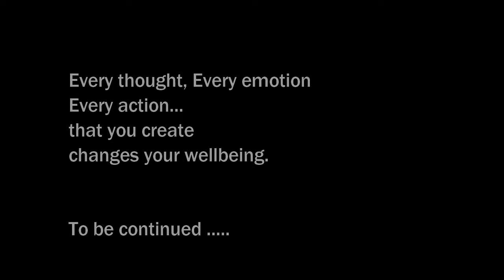A Green Morning With Parents, JBM Global School Noida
Class V presenting act on Mental Health.
Jainika and Friends
Congratulation to the team behind the show.

Miss Anusuiya ( Choreography)
Miss Shikha
Miss Priyanka Sharma
Miss Khushbo

and all other teachers who contributed to make this event a memorable one.